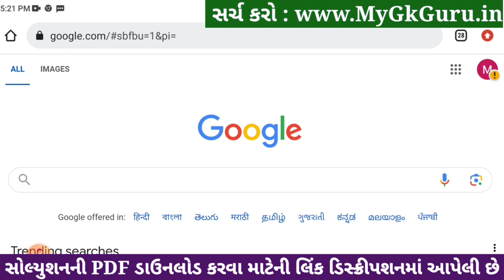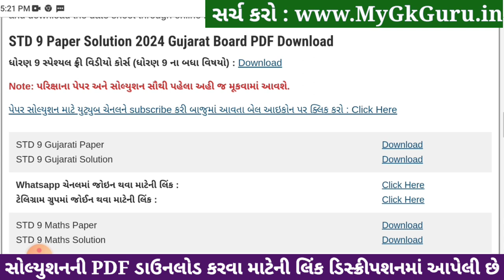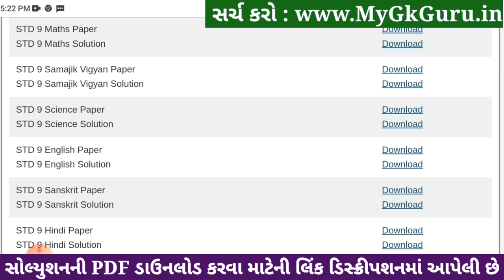Std 9 samajik vigyan paper solution 2024 80 marks, Std 9 varshik pariksha 2024 samajik vigyan paper